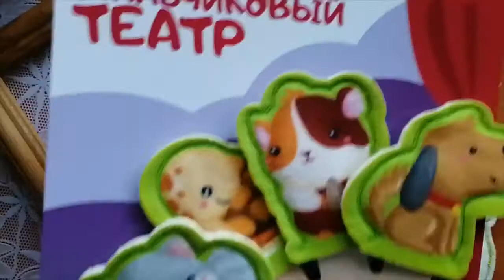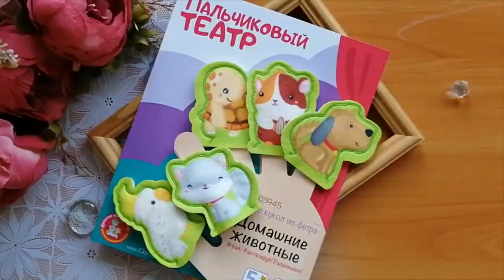1000113798 Пальчиковый театр Домашние животные Видео обзор Домашние кукольные театры